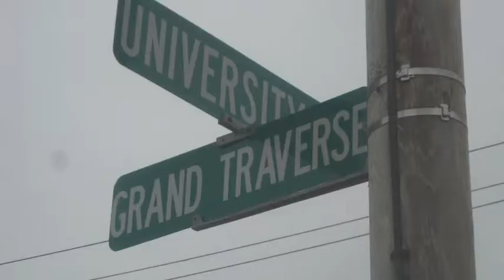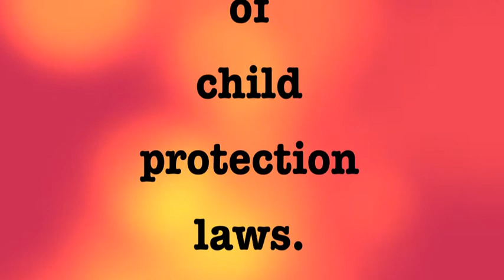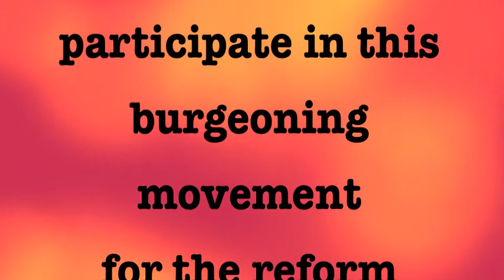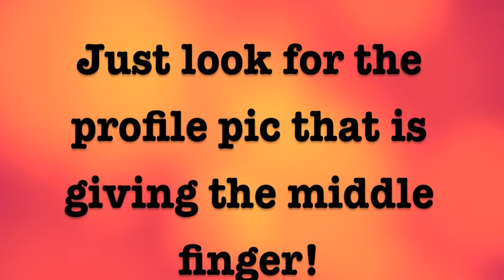Skeleton Heights w/Adam Gerics Promo for First Episode